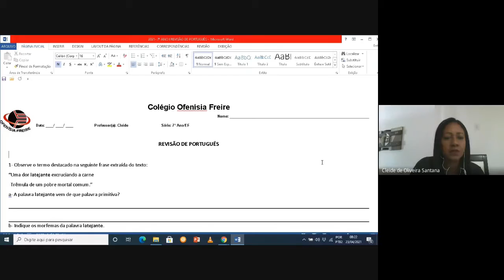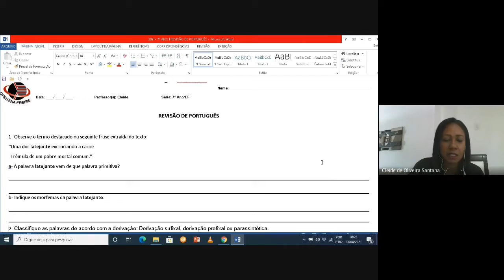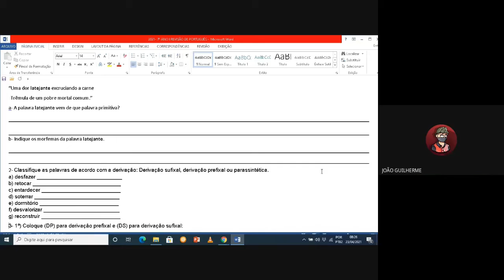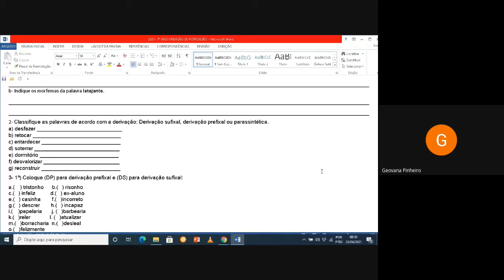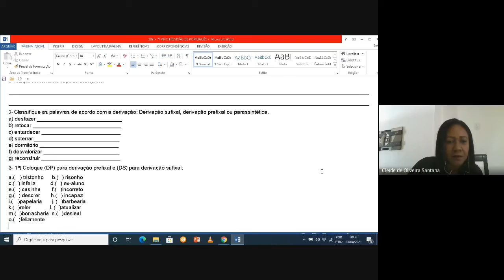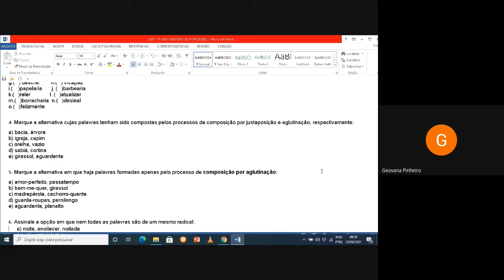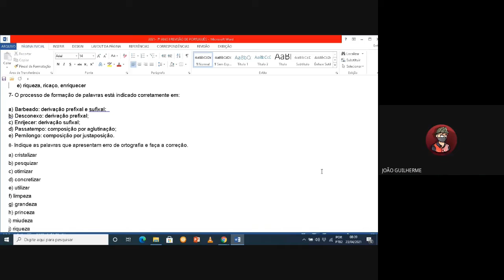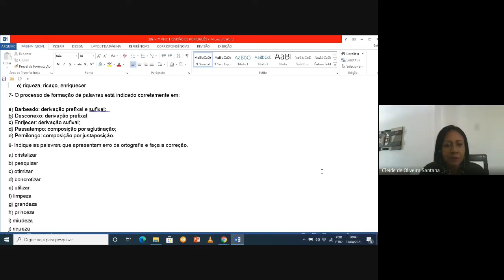Sétimo ano Redação aula do dia 23/04 parte 01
Colégio Ofenisia Freire Sétimo ano Redação aula do dia 23/04 parte 01